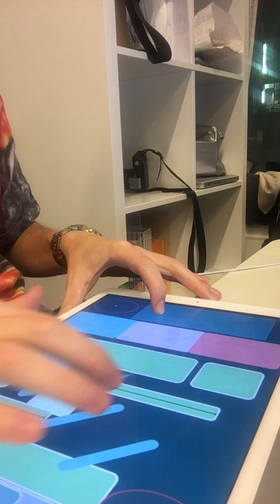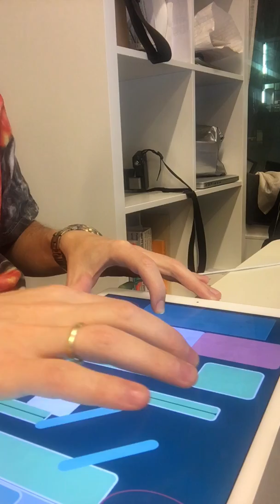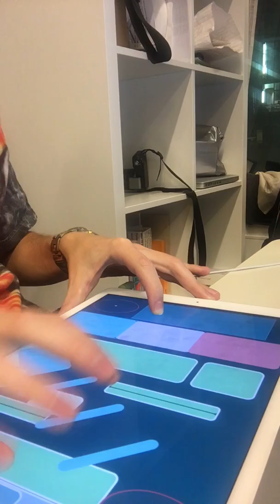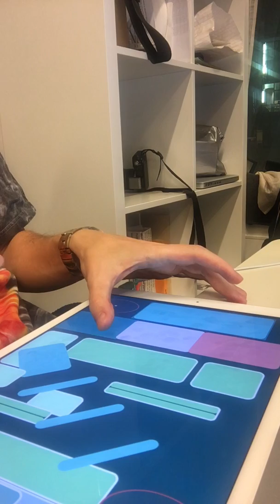SCHNAIDER — PlayGround Tapping